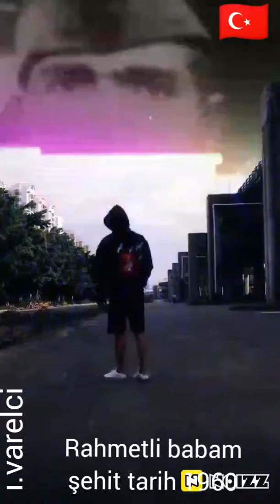İbrahim VARELCİ yapım 2020